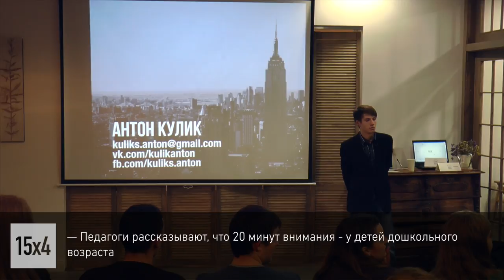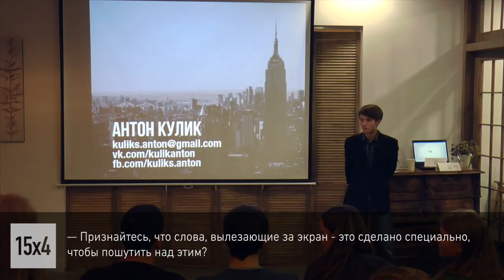15x4 - 15 минут про публичные выступления. Обсуждение.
"Люди часто выступают публично, но часто не готовятся правильно и делают это плохо. Я не эксперт в вопросе, но постараюсь поделиться штуками, которые позволяют добиваться ярких, интересных и рабочих выступлений. И, конечно, получать от них удовольствие." - Антон Кулик

15х4 - это сообщество молодых ученых и фанатов науки.